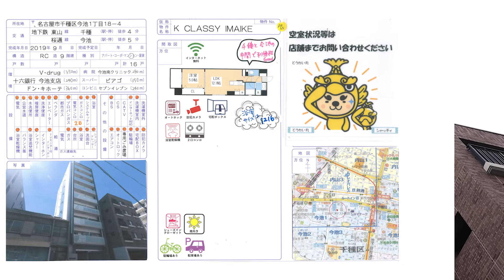安心セキュリティ！【名古屋de賃貸チャンネル】K CLASSY IMAIKE/1LDK/インターネット無料/千種区今池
地下鉄東山線「千種駅」徒歩4分、桜通線「今池駅」徒歩5分。中間地点にあり、利便性良好な立地にあるマンションです。
オートロック、防犯カメラ、モニターホン付きで安心のセキュリティ。インターネット無料の設備もあり、快適な生活を送ることができますよ。
近くにはコンビニやスーパー、薬局などがあり、生活に必要な物が近場で揃います。

K CLASSY IMAIKE/千種区今池
鉄筋コンクリート造
東山線 千種駅　徒歩4分
桜通線 今池駅　徒歩5分

【周辺環境】
セブンイレブン　　　240m
今池南クリニック　　280m
ピアゴ　　　　　　　350m